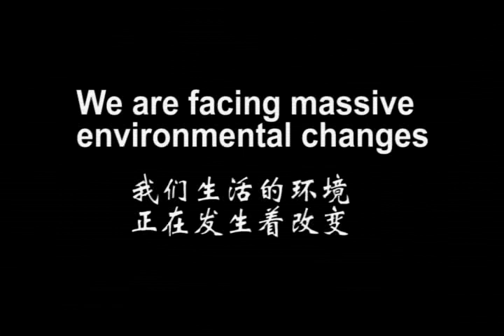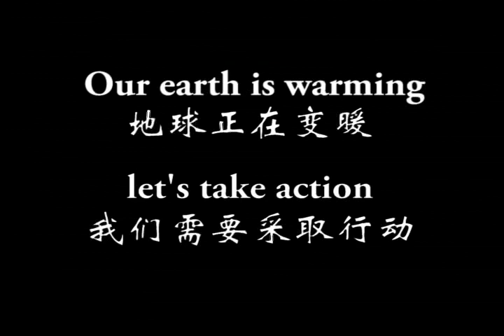Vote Earth Sand Painting - China